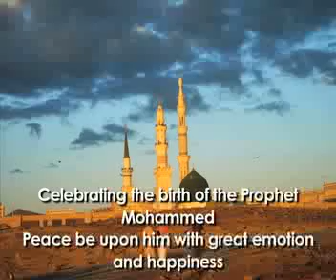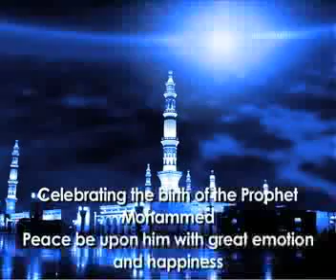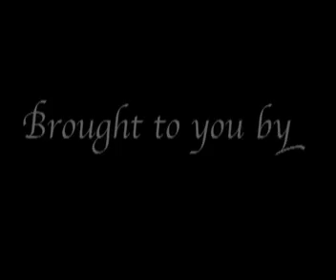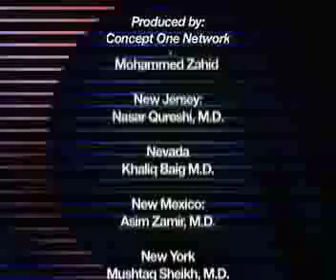Pak MD Pt.5